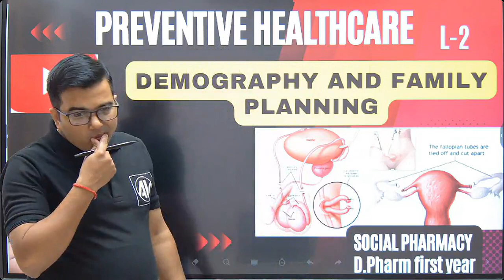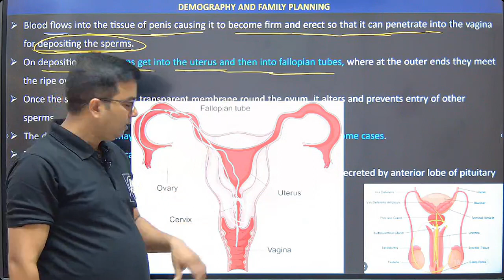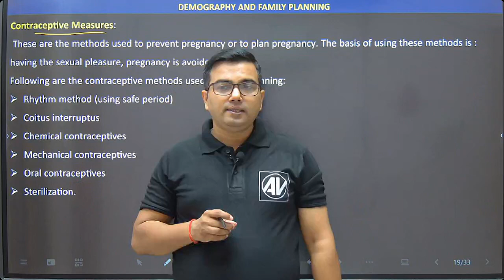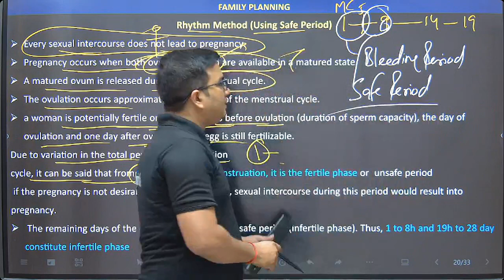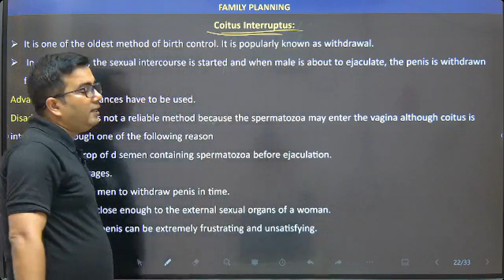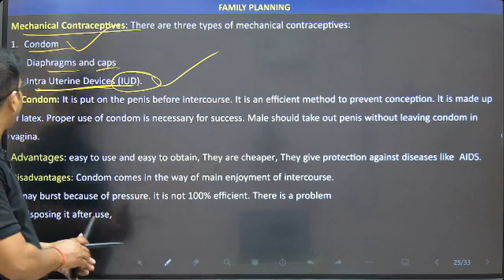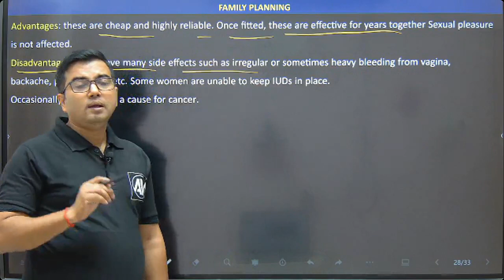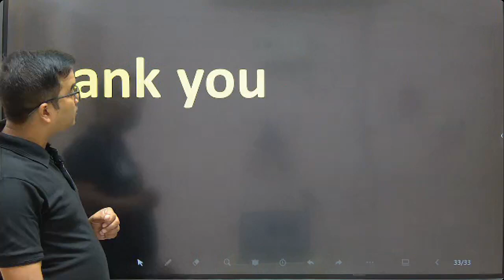Preventive health L-2 (Demography and Family planning)